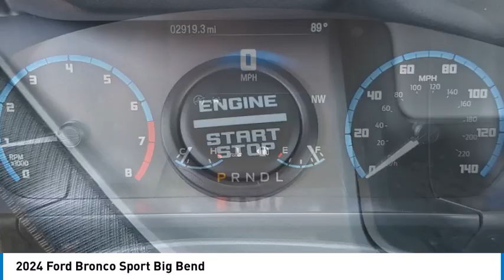2024 Ford Bronco Sport Walk Around 0R240255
2024 Ford Bronco Sport Big Bend

Villa Ford
2550 N. Tustin St.